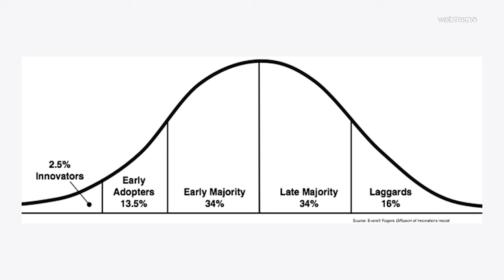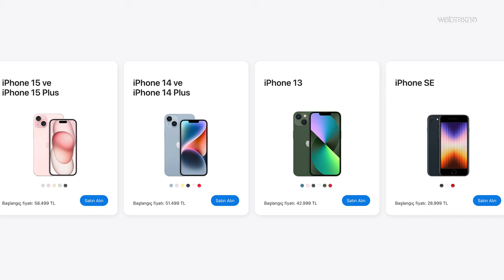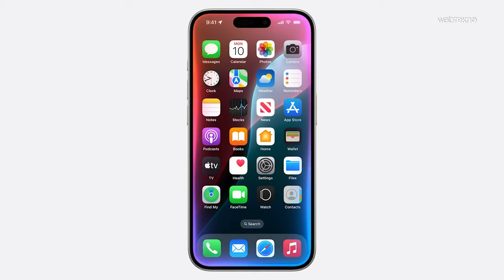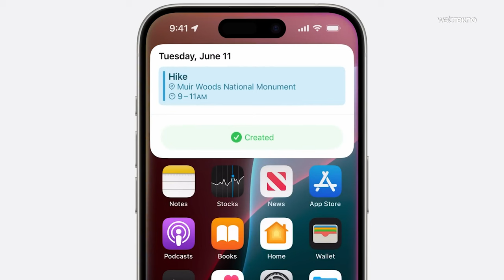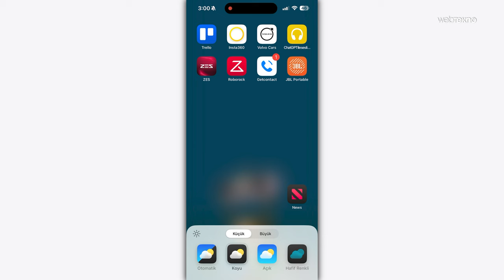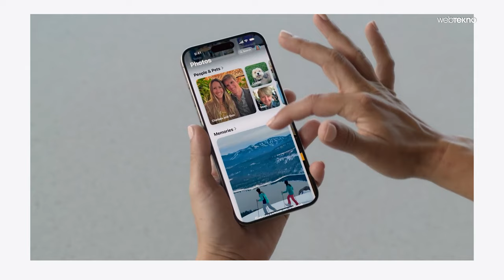iPhone'lar ARTIK BÖYLE OLACAK! Apple Nereye Varmak İstiyor?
iOS 18 güncellemesi ne zaman, hangi iPhone modellerine gelecek ve hangi özellikleri sunuyor? Bu videoda iOS 18 Beta güncellemesini yüklediğimiz iPhone 15 Pro Max üzerinden iOS 18 özelliklerini yakından inceliyoruz. Apple Intelligence ya da Apple'ın yapay zeka yenilikleri ile birlikte Siri, ChatGPT desteğine kavuşuyor ve Apple, yapay zeka konusunda rakipleriyle arasındaki farkı kapatmaya çalışıyor. Peki Apple bu güncellemeyle nereye varmak istiyor?